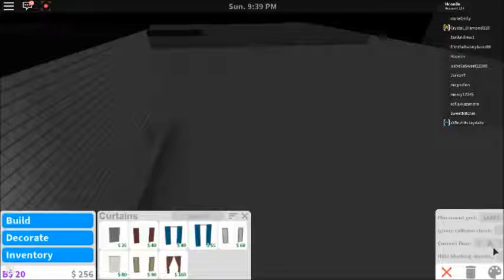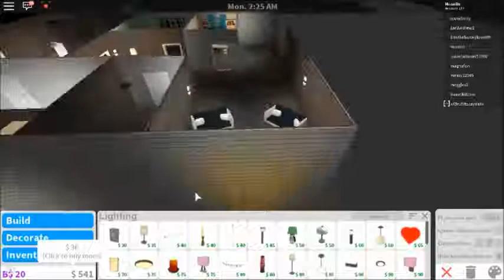bloxburg video eps